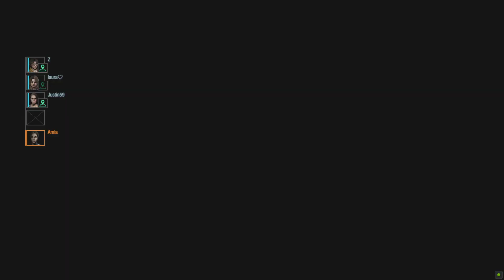Resident Evil Resistance fun with traps